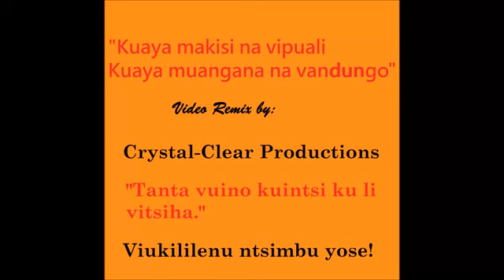Makishi Dance - Valizanga video mix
The great Kapalu Lizambo and the ever green Lenga Navo Culture Group dancing on the mighty Zambezi river. The audio used in this video mix is a copyright of the Lenga Navo Culture group.